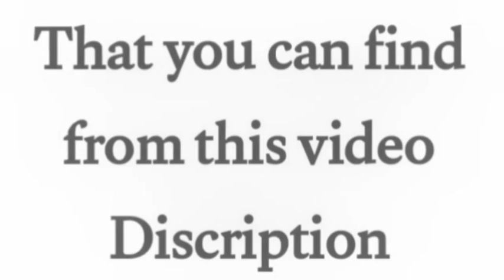Top 5 Best Game Controllers for you in 2023 that you can buy without overthinking | EveMeMo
Today i will Show you Top 5 Best Game Controllers for you in 2023 that you can buy without overthinking:)

Here's the links if you want to buy

Logitech F310 Wired Gamepad Controller Console Like Layout 4 Switch D-Pad PC - Blue

GCHT GAMING Switch Controller, Switch Pro Controller for Switch/Lite/OLED Wireless Switch Controller with Wake Up Amiibo/NFC, Turbo, Motion , Vibration and Compatible PC and Steam Mode (Black Rad)

Razer Wolverine V2 Chroma Wired Gaming Pro Controller for Xbox Series X|S, Xbox One, PC: RGB Lighting - Remappable Buttons & Triggers - Mecha-Tactile Buttons & D-Pad - Trigger Stop-Switches - Black

Turtle Beach Recon Controller Wired Gaming Controller for Xbox Series X & Xbox Series S, Xbox One & Windows 10 PCs Featuring Remappable Buttons, Audio Enhancements, and Superhuman Hearing - Black

SteelSeries Stratus Duo Wireless Gaming Controller – Compatible with Android, Windows, VR, and Chromebooks – Dual-Wireless Connectivity – High-Performance Materials – Supports Fortnite Mobile

I hope you like the video,If you like so don't forget to like Share my Video and don't forget to Subscribe my EveMeMo Youtube Channel for more videos like this!Thanks for Watching. !!!